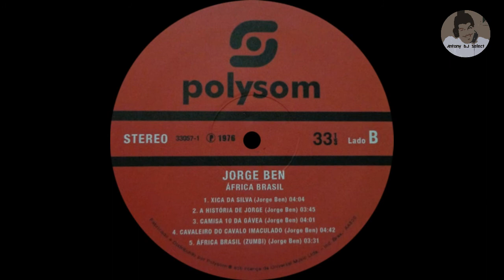Jorge ben●A História De Jorge●1976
Rich music selection with remastered audio, Soul, Funk ,Jazz ,Fusion and Disco Music!